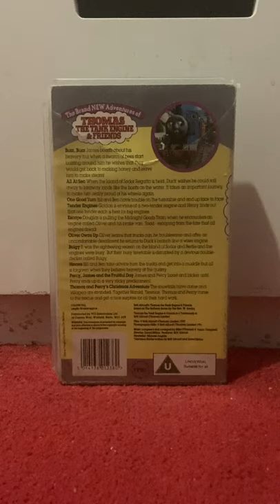10 Episodes of Escape and Other Stories